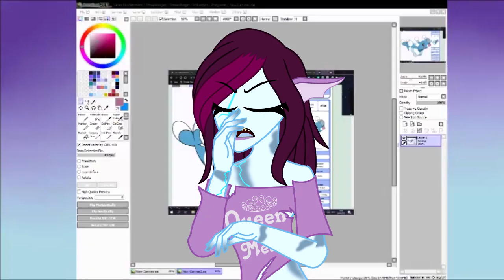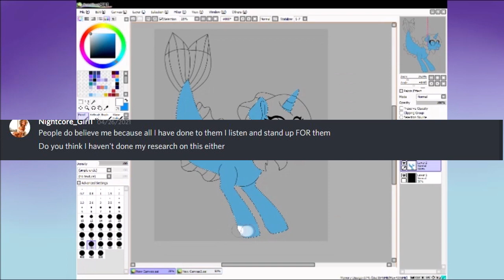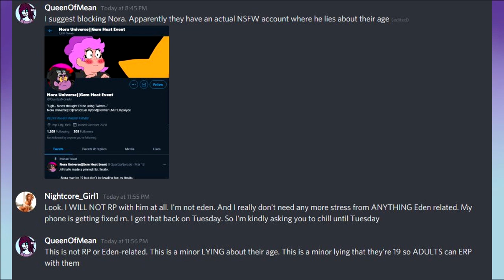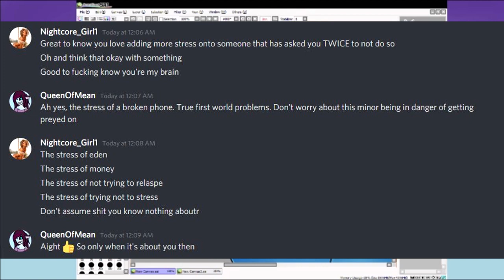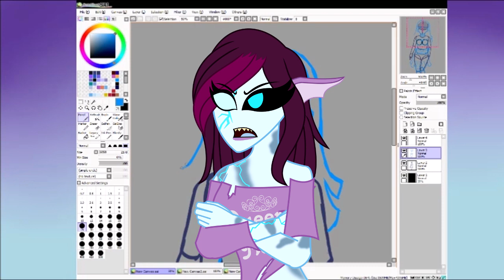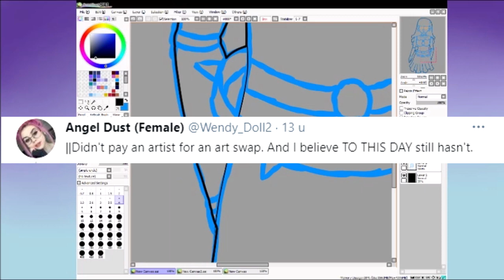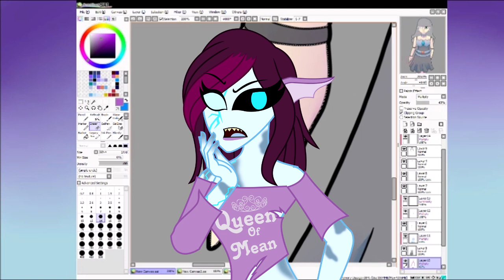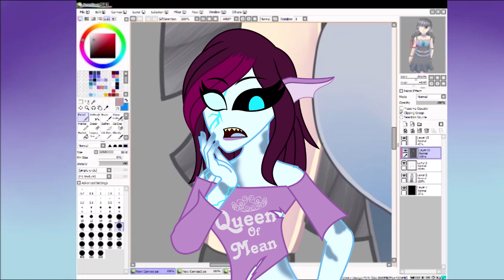Speaking My Mind: Miss Information of The Year